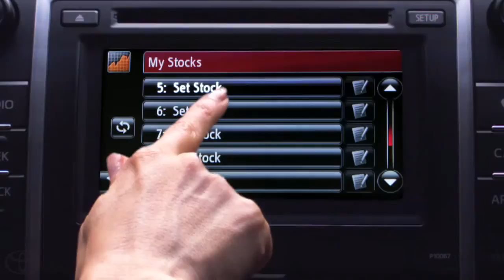Prius How To Stocks with Entune® Toyota Prius